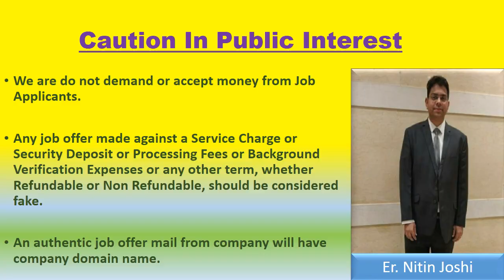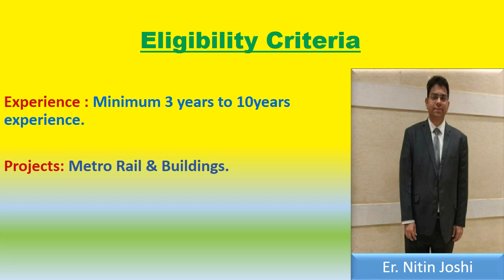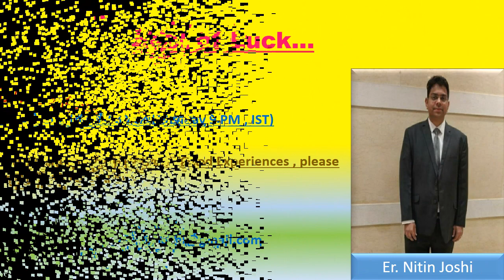URC construction Ltd Jobs | Walk In Interview | Chennai | MP | AP | TN | Er Nitin Joshi